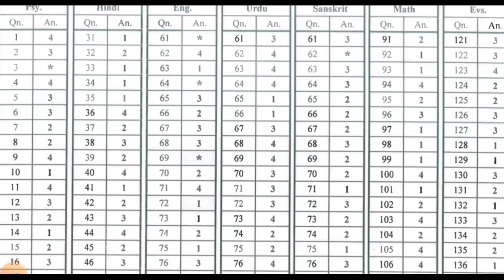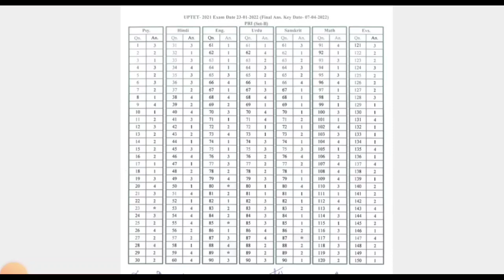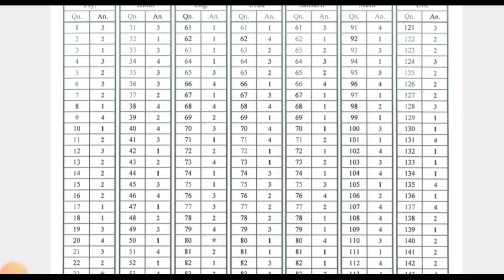BREAKING NEWS/UPTET उत्तरकुंजी जारी /सभी को मिले बोनस अंक /uptet answer key/uptet result